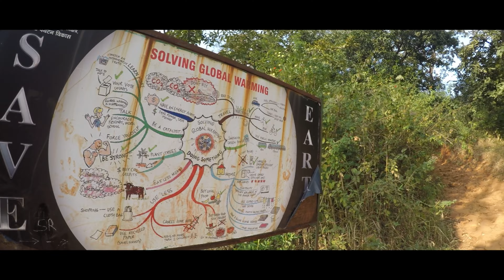किल्ले राजगड | Rajgad Fort | गडांचा राजा | Drone Shoot